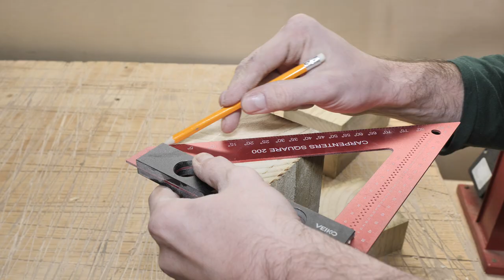WOODTURNING / MY FIRST LATHE EASY CHRISTMAS LATHE PROJECT/ AXMINSTER WOOD LATHE / TOCZENIE W DREWNIE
WOODTURNING / FIRST EASY CHRISTMAS LATHE PROJECT/ AXMINSTER AW355 WOOD LATHE / TOCZENIE W DREWNIE